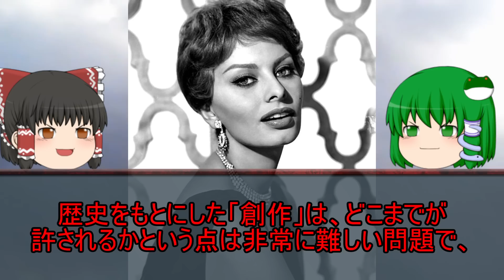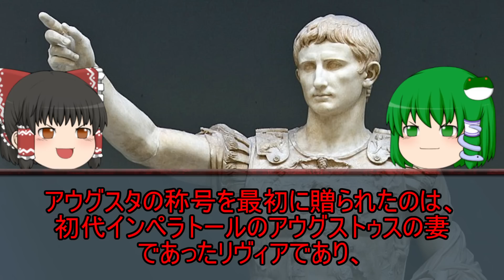皇女ルチッラ ローマ滅亡への引き金を引いた悪女の伝説 悪女列伝part10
ローマ滅亡への引き金を引いてしまった、賢帝アウレリウスの娘ルチッラの悪女ぶりを、ゆっくり歴史解説！

2:40 の「ゴールデングラブ賞」は「ゴールデングローブ賞」が正しいようです。

4:20　の「お菓子がなければパンを食べればいいじゃない」は、「パンがなければお菓子を食べればいいじゃない」の間違いです。現代ではマリー・アントワネットが言った言葉ではないという説が有力なようです。

映画好きな俺が人生をかけておすすめする映画ランキングベスト100

関連

関連　悪女列伝

引用